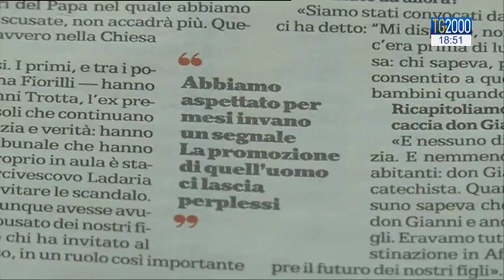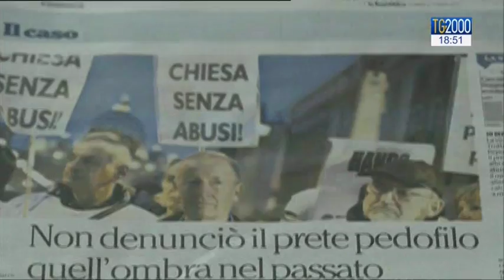Facciamo chiarezza sulle accuse a mons. Ladària Ferrer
La sua nomina soltanto sabato scorso. Oggi finisce già nelle polemiche. Torniamo a occuparci del nuovo numero uno alla congregazione per la dottrina della fede, il gesuita spagnolo monsignor Luis Francisco Ladària Ferrer. L’articolo di un quotidiano in edicola lo accusa di non aver denunciato nel 2009, quando era segretario e non prefetto del medesimo dicastero, un caso di pedofilia. Ma per quella vicenda il prete in questione fu sanzionato e ridotto allo stato laicale proprio da monsignor Ladària. Il servizio è di Paolo Fucili.